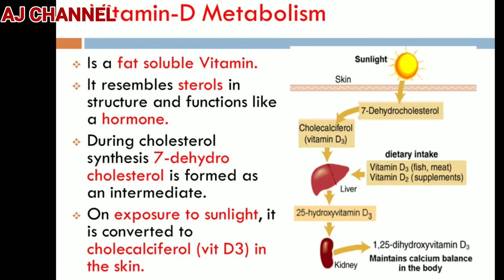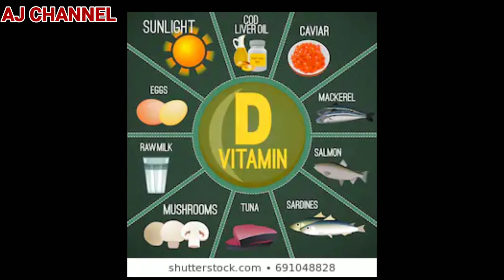Vitamine D Deficiency Result| AJ CHANNEL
🔴  Previous Video : 29 April 2020 मा आउन लागेको उल्का पिण्ड किन पृथ्वीमा ठोकियेन

AJ CHANNEL🙏🙏
🔴 N/A

🔴 Video Edited Application:
        * Power Director

Your feedback is highly appreciated and will ? AJ to improve his ability to serve with best quality of  movies, Pranks, Vlogs & according to yours choice.

Unauthorized downloading and uploading from AJ PRODUCTION HOUSE is Strictly Prohibited 🚫 and will attract punitive measures from AJ.